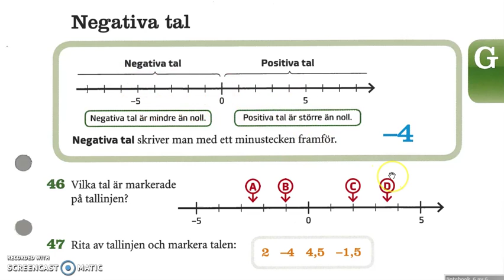Matte direkt 8 ny upplaga Kapitel 1 Grundkurs Negativa tal